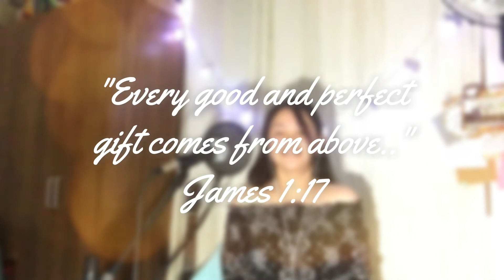Perfect | Megan M.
I'm back ya'll :P hehe thought a video before school starts would be PERFECT. :)